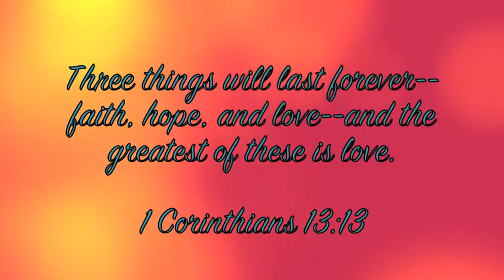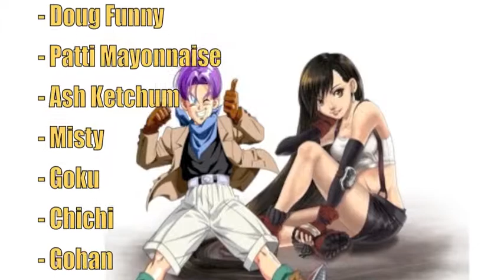SonPoku Couples (Still 98 Degrees)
This video is dedicated to anyone who is love or has fallen in love before. Yeah, the romantic motif really isn't my forte (considering that I am still single), but I decided to make the video to symbolize the true essence of love. You can kind of say that my Trunks and Tifa AMVs inspired me to make this video, and it a way they kind of did. Like I said before the main reason why I created this video was to send a message to anyone who is or has fallen in love before.

The message is thus:

If have found that special someone, keep them close to your heart and don't ever let them go. Everything on this planet will eventually fade away, but love is the one thing that will remain forever.

Well enough this mushy stuff please enjoy the video